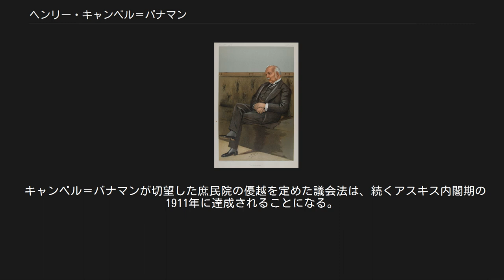ヘンリー・キャンベル＝バナマン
サー・ヘンリー・キャンベル＝バナマン （英: Sir Henry Campbell-Bannerman, GCB、1836年9月7日- 1908年4月22日）は、イギリスの政治家。
 1899年にサー・ウィリアム・ヴァーノン・ハーコートが退任した後に自由党党首となり、1905年からの自由党政権の最初の首相（在職1905年-1908年）となった。
在任中は野党保守党が貴族院で法案を阻止する戦術を取ったため、出来たことは多くなかった。
1908年に病により退任し、ハーバート・ヘンリー・アスキスが自由党党首、首相の地位を継承した。
 サー・ジェームズ・キャンベルとその妻ジャネットの一人息子としてスコットランドのグラスゴーに生まれた。
グラスゴー高校を卒業した後、グラスゴー大学へ進学し、ついでケンブリッジ大学トリニティー・カレッジに進学した。
 1868年11月にスターリング・バラ選挙区から自由党の庶民院議員に選出される。
以後40年間この議席を保ち続けた。
1871年には叔父の意思で姓をキャンベル＝バナマンに変更した。
 第1次グラッドストン内閣期の1871年から1874年にかけては陸軍省財政担当政務次官を務めた。
第2次グラッドストン内閣期には、1880年から1882年まで陸軍省財政担当政務次官、1882年から1884年まで海軍省政務次官、1884年にアイルランド担当大臣を務めた。
1886年の第3次グラッドストン内閣では陸軍大臣を務めた。
 1892年から1894年にかけての第4次グラッドストン内閣でも陸軍大臣を務めた。
グラッドストンが失脚するに至った1893年から1894年にかけての海軍増強をめぐる閣内論争ではグラッドストンの意に反して海軍増強を支持した。
グラッドストン辞職後に成立したローズベリー伯爵内閣でも陸軍大臣に留任したが、1895年6月には彼の所管であった陸軍予算問題で政府案が議会の採決に敗れた結果、ローズベリー伯爵内閣が総辞職に追い込まれている。
 1899年8月10日に『バニティ・フェア』誌に描かれたキャンベル＝バナマン 以降1905年まで自由党の長い野党生活がはじまった。
野党期の1898年暮れに自由党党首サー・ウィリアム・ヴァーノン・ハーコートが辞職するとライバルのアスキスを抑えて、1899年に自由党党首となった。
 保守党政権の第3次ソールズベリー侯内閣が開始した第二次ボーア戦争をめぐっては自由党は戦争を支持する「自由帝国主義派」（ローズベリー伯爵やアスキスら）、戦争を批判する「親ボーア派」（ロイド・ジョージら）、戦争を支持するが早期に穏当な条件で講和を結ぶべきとする中間派（キャンベル＝バナマンら）の3つに分かれた。
キャンベル＝バナマンは党首として自由帝国主義派と親ボーア派の和合に努めていたが、戦争が泥沼化する中で徐々に親ボーア派的になっていき、イギリス軍のゲリラ掃討戦を「野蛮戦法」と批判するようになった。
しかしこれにより自由帝国主義派との溝が深まり、党は分裂寸前にまで陥った。
しかし自由帝国主義派のアスキスが調停的立場に転じてくれたおかげで何とか分裂の危機は回避された。
 キャンベル＝バナマンは1905年11月23日の演説でアイルランドの漸進的自治を訴え、これに反発したローズベリー伯爵が再び反旗を翻した。
しかしその頃にはローズベリー伯爵の求心力も衰えており、アスキスがバナマンを支持してくれたおかげでローズベリー伯爵一人が党を去ることで党内紛争を終息させることができた。
 1905年12月、アーサー・バルフォア保守党政権が関税改革論争をめぐって分裂して総辞職した後、国王エドワード7世より組閣の大命を受けた。
いまだ自由党内には帝国主義政策をめぐる自由帝国主義派と小英国主義派の二大派閥の争いがあったが、首相となったキャンベル＝バナマンは「邪悪な帝国主義に反対するが、常識に基づく帝国主義には賛成する」という折衷的立場をとり、また「大英帝国本国民が帝国を支配するための資質を育成する」として社会改良政策に尽力するという方針をとることによりアスキス、グレイ、リチャード・ホールデンら自由帝国主義派とロイド・ジョージら急進派をともに内閣に取り込み続けることができた。
 1906年1月の解散総選挙では、自由...